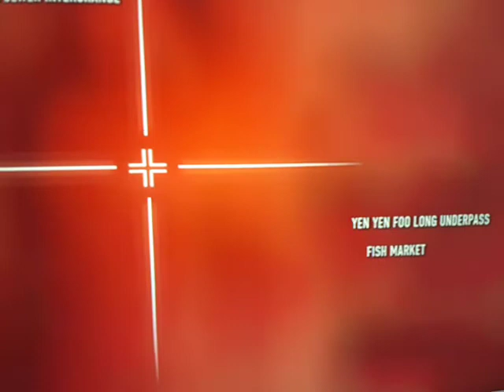Sleeping Dogs Glitch - Lee's warehouse breach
Cool glitch